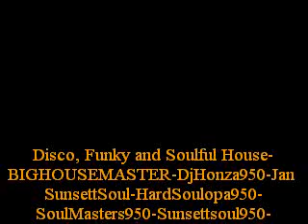Disco, Funky and Soulful House-BIGHOUSEMASTER-DjHonza950-Jan SunsettSoul-HardSoulopa950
Disco, Funky and Soulful House-BIGHOUSEMASTER-DjHonza950-Jan SunsettSoul-HardSoulopa950-SoulMasters950-Sunsettsoul950-Masterr950-Dj-Profi-DjHonza950-Love-Music.